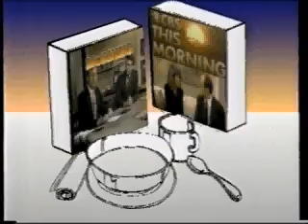1988 U.S. National 50Km Racewalk Highlights-Part 6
Olympians Carl Schueler, Jim Heiring, Marco Evoniuk and Andy Kaestner along with other top athletes from the 1980's and early 90's including future Olympians Curt Clausen and Herman Nelson battle it out in the 1988 U.S. National 50Km Racewalk Championships held in Research Triangle Park, N.C. on February 21, 1988.  TV coverage of the race.